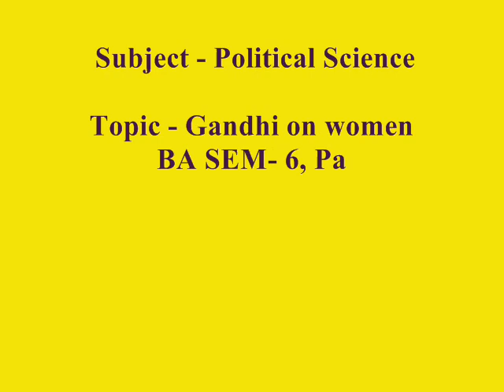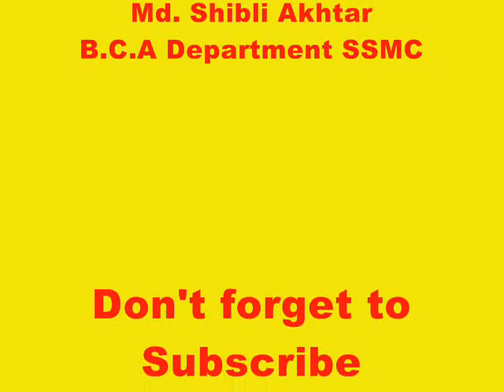Subject - Political Science, Topic - Gandhi on women, BA SEM- 6, Paper - DSE 4A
Dr. Rani Pragati Prasad, Assistant Professor
Subject - Political Science
Topic - Gandhi on women
BA SEM- 6, Paper - DSE 4A